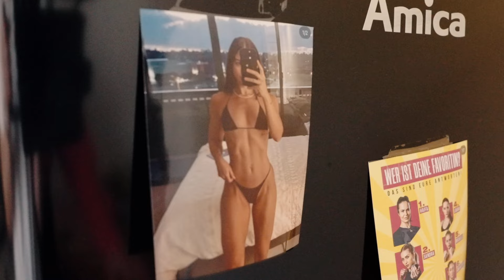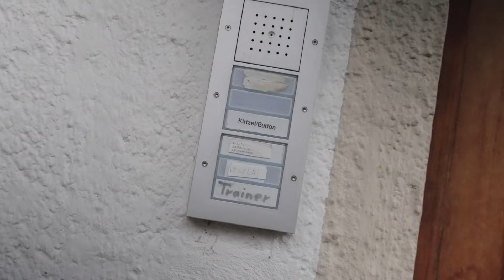PROJEKT Y ist zurück | Überlebenskampf vs. Luxusleben ? | Staffel 2, Ep. 1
Wir sind zurück! 🎉 Die Kämpfe, die Teil des OKTAGON 57-Turniers in Frankfurt waren, haben nicht nur die erste Staffel von Projekt Y beendet, sondern vor allem auch die zwei Finalistinnen offenbart! 🥋 Das Turnier in Oberhausen am 07.09. rückt schnell näher, weshalb es wieder Zeit ist, euch auf den steinigen Weg von Haifa und Laura mitzunehmen und euch hautnah Einblicke in die deren Vorbereitung zu verschaffen 🌟 Dieses Mal habt ihr die Chance so nah wie nie zuvor daran teilzuhaben - Eine Kamera, zwei Kämpferinnen und ein Käfig in dem sich alles entscheidet.
Die zweite Staffel von Projekt Y ist eröffnet! 🚀

🇩🇪 OKTAGON60 | in OBERHAUSEN | 16+
🗓️ 07.09.24 | 📍 Rudolf Weber-ARENA

🔥 Erleben Sie das Beste aus dem europäischen MMA! erhältlich.

📺 Jetzt Freunde zusammentrommeln 🥁 und einen unvergesslichen Abend erleben!